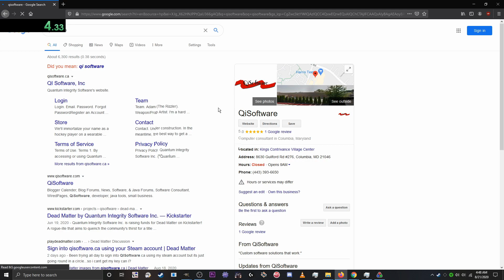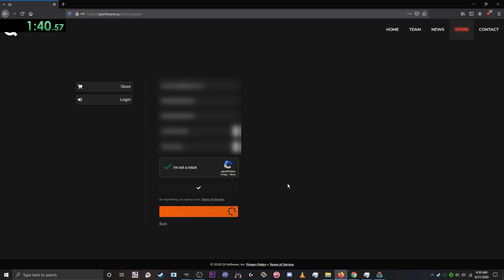Dead Matter - World Record Speedrun - 1:46.95